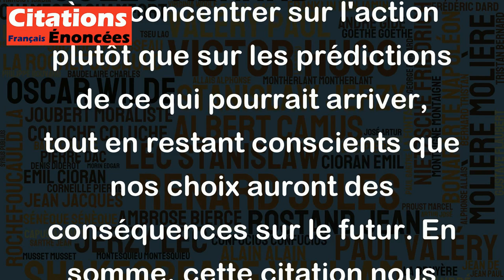Le futur a été créé pour être changé. - Paulo Coelho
Cette citation de Paulo Coelho invite à percevoir le futur comme une construction qui n'est pas figée et qui peut être modifiée. Elle suggère que notre destin n'est pas fixé et que nous avons le pouvoir de le modifier par nos choix et actions présents. De plus, cette citation peut être interprétée comme encourageant à se concentrer sur l'action plutôt que sur les prédictions de ce qui pourrait arriver, tout en restant conscients que nos choix auront des conséquences sur le futur. En somme, cette citation nous rappelle que nous avons la capacité de ne pas être passif face à l'avenir et que nous devons être acteurs de notre vie pour transformer notre futur et le façonner à notre guise.